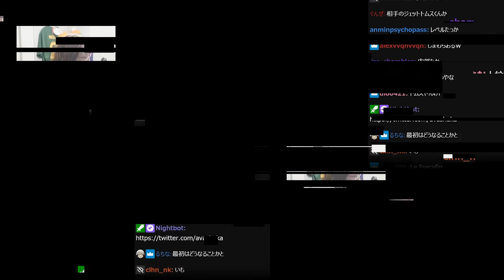ハイパーゲーム大会に向け、PUBGを久々にプレイする釈迦【PUBG】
3/24配信クリップ『ゴリラとサーモンランやる予定』

0:00 ダイジェスト
0:21 5000時間プレイしたゲーム
14:41 古のグレネード